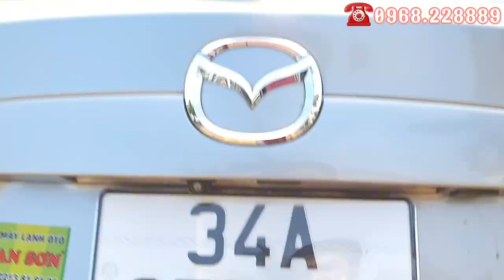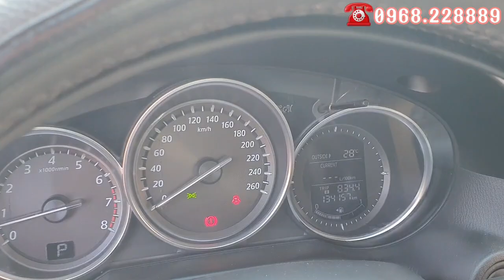Giá Cắt Lỗ Rẻ Như I10, Lỗi Nhỏ Hoàn Tiền Cho Các Bác LH Việt 0968.228889